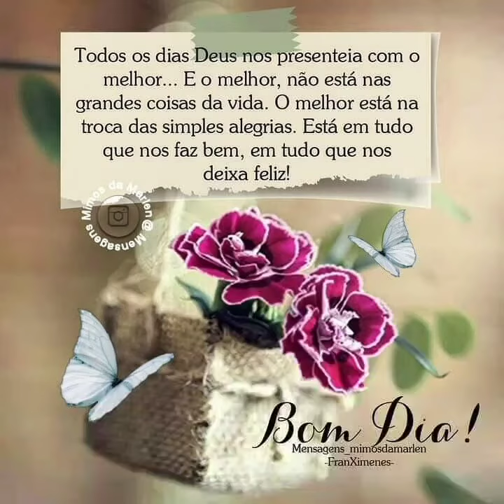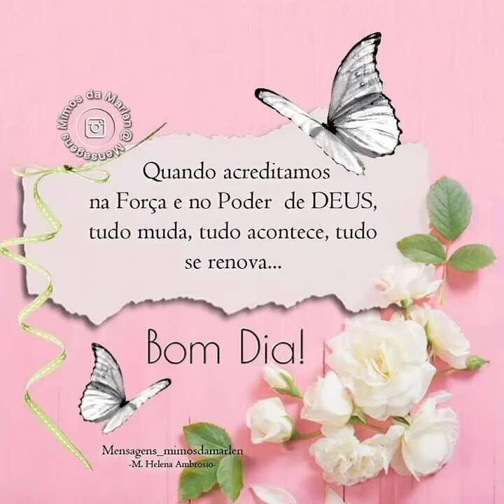mensagem linda e abençoada de bom dia